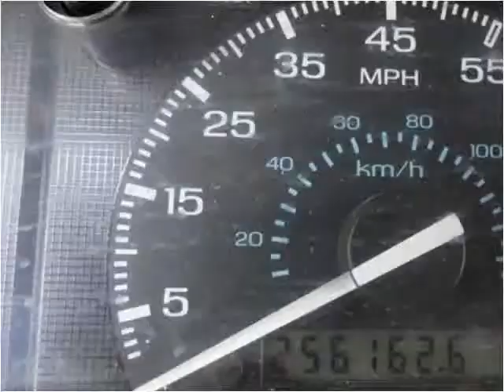1994 Ford Club Wagon Used Cars Winston Salem NC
This 1994 Ford Club Wagon is available from LA Autos.